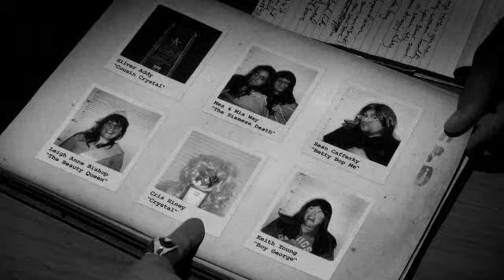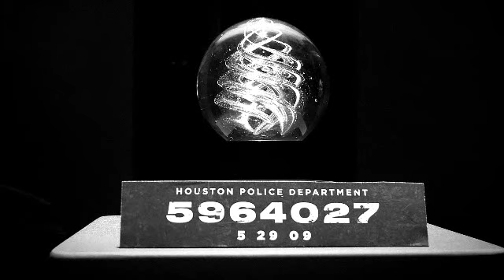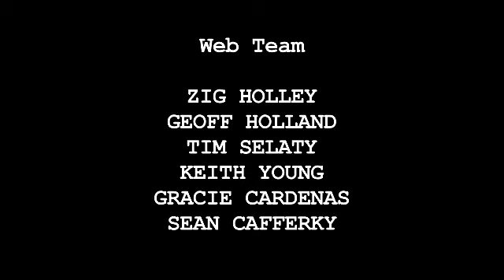Life With Crystal 2009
HOUSTON  May 29, 2009 - The American Marketing Association Crystal Award statue was arrested this morning by H-town Police Department investigators and charged with the theft of more than five other awards. If found guilty, Crystal could face a life sentence without the possibility of
parole.